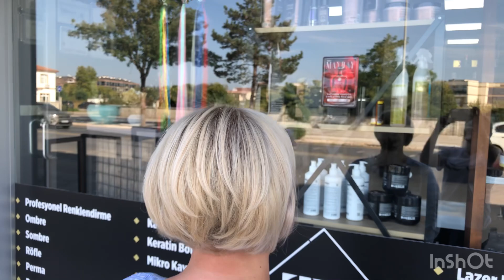Turuncu sarıdan temiz bir sarıya geçiş yaptık /blonde hair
Merhabalar arkadaşlar
Bu videoyu yayınlayıp yayınlamamak arasında kaldım. Ufaklık çekerken benim ağzımı burnumu çekmiş🤦🏼‍♀️🤦🏼‍♀️ gerçekten görüntüler hiç hoş olmamış ama bilgiler boşa gitsin istemedim.
Çekecek kişi problemi olduğu için çok çekim yapamıyorum, iş yoğunluğu bir yandan.
Kötü çekim için kusura bakmayın lütfen.🤦🏼‍♀️💐
İyi  izlemeler diliyorum. Sevgiyle kalın 🌸💕

Hiçbiri reklam amaçlı paylaşılmamıştır. Ürünleri kullandığım için tavsiye niteliğinde paylaşmaktayım.